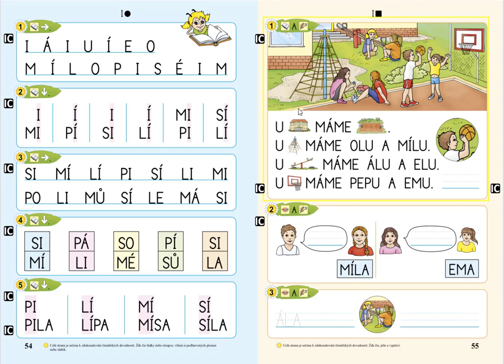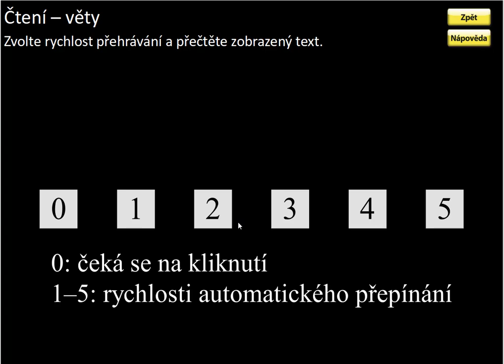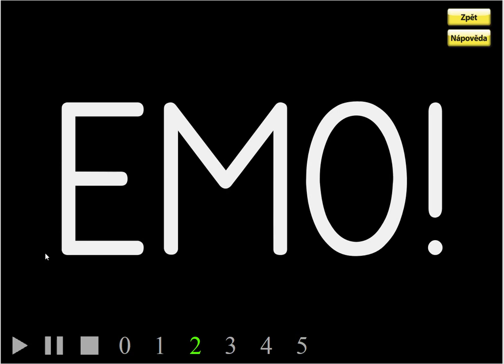Písmeno I (práce s textem), ŽIVÁ ABECEDA, str. 55, cv.2